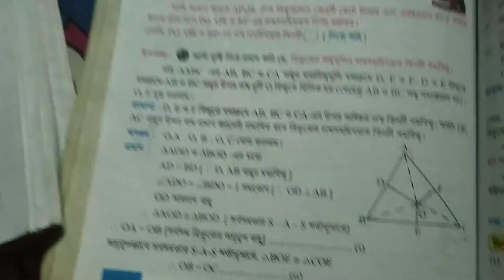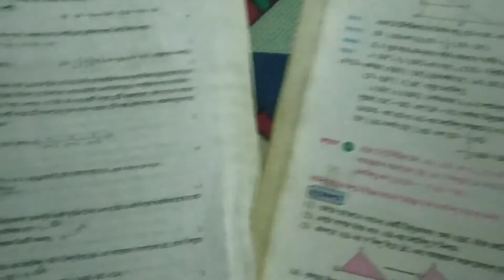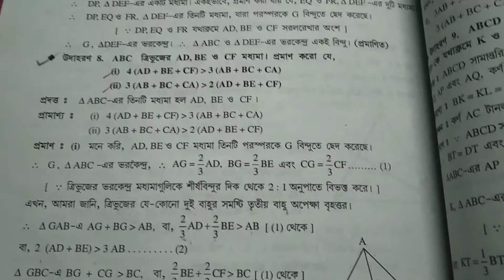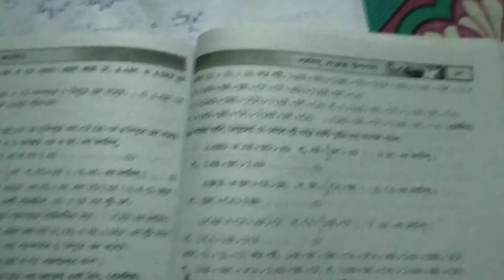Ray & Martin Prasnabichitra Class IX,Burdwan Municipal High School,Part : 3,Page : 191(wbbse)